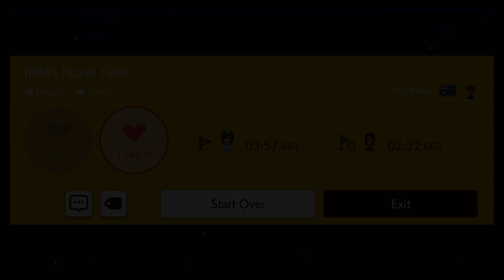[BKR] Fossil Falls (by Xeno Flame)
Pretty fun BKR from XenoFlame.

Level ID: XM4-0J4-VSG